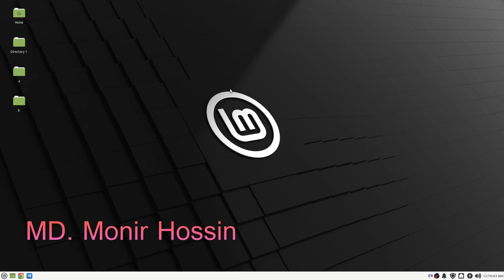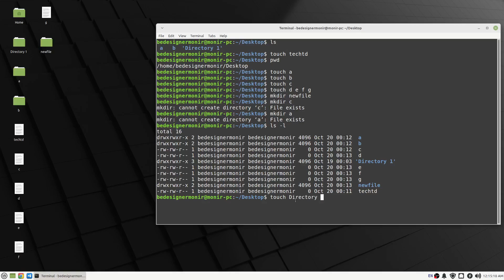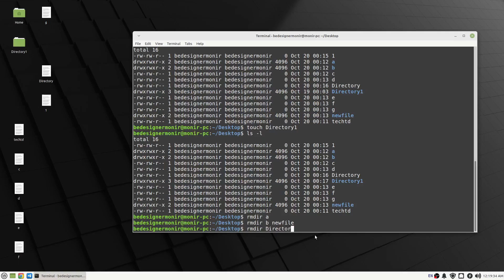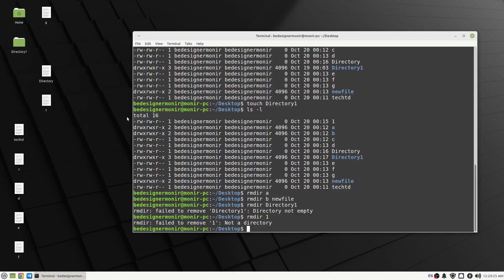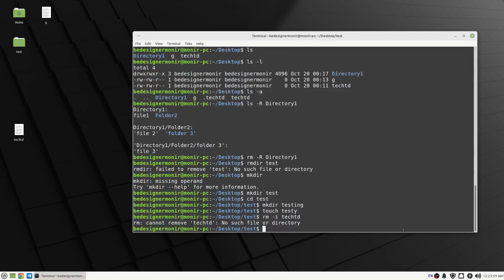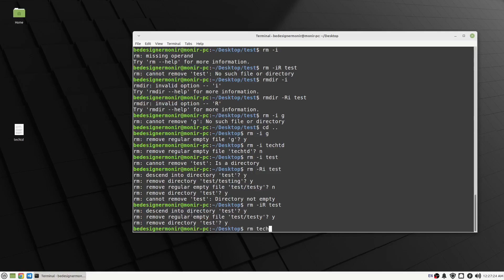File And Directory Create and Delete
In this video, we will learn how to create and delete # directories and # files in Linux using the terminal.

TechTD is a YouTube channel & Facebook Page dedicated to creating the best Adobe Photoshop and Illustrator, Linux Os, Web Design and Development also open-source software tutorials like Gimp, Inkscape, Libra Office, etc. Our goal is to create the best, most informative, and most entertaining tutorials on the web.